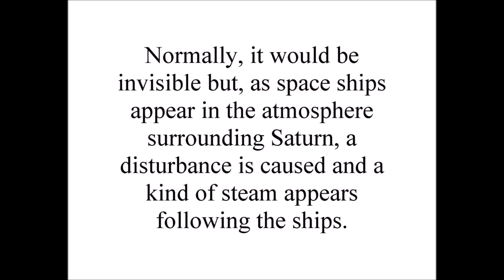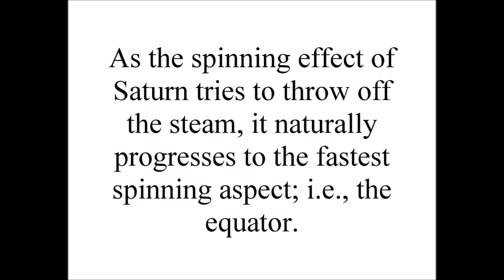Saturn's Rings - Teachings from The Great White Brotherhood